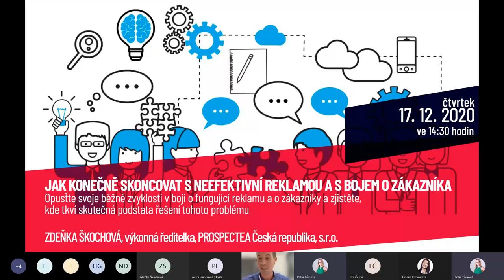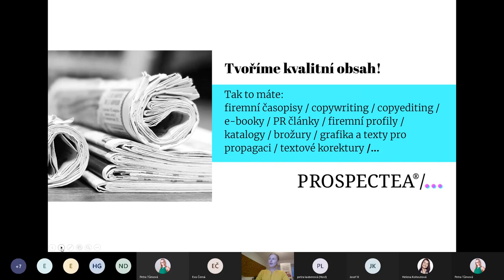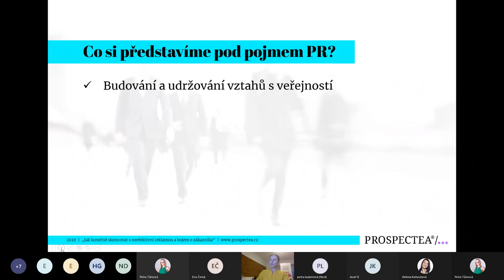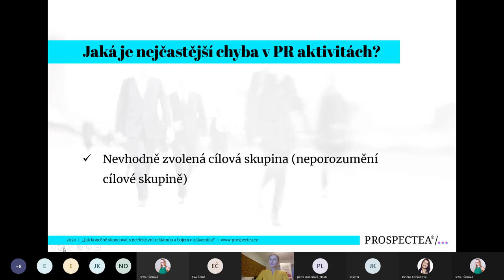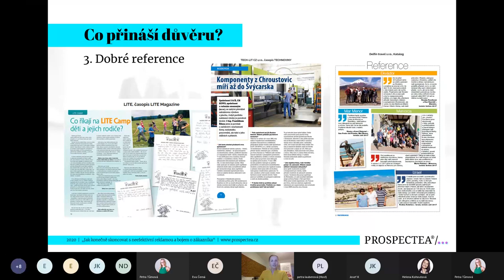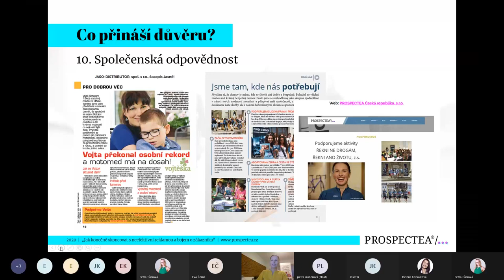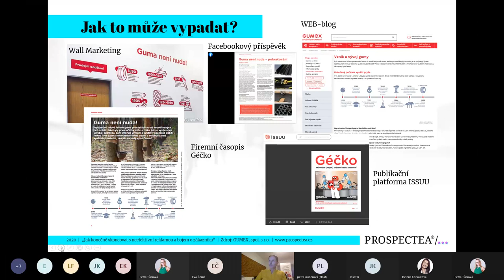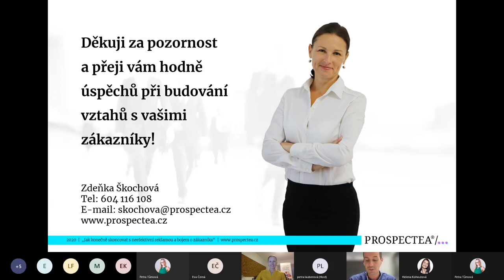Podnikatelská platforma Helas & Helena Kohoutová_ Zdeňka Škochová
Online webinář „JAK KONEČNĚ SKONCOVAT S NEEFEKTIVNÍ REKLAMOU A BOJEM O ZÁKAZNÍKA.“ Opusťte svoje běžné zvyklosti v boji o fungující reklamu a zákazníky. Zjistěte, v čem tkví skutečná podstata řešení tohoto problému.
Webinářem Vás provedla Zdeňka Škochová, výkonná ředitelka, PROSPECTEA Česká republika, s.r.o. - 10 let na trhu, přes 200 vydaných firemních publikací a PR článků, spokojenost klientů 94,6 %, ocenění v celorepublikové soutěži firemních médií
Proč byste si neměli nechat ujít náš webinář? Pochopíte základní souvislosti mezi PR, marketingem, obchodem a odhalíte podstatu nefungující reklamy. Získáte informace, jak způsobit, aby Vás Vaši potenciální zákazníci vnímali jako správného partnera v silné konkurenci. Zjistíte, jaká je nejčastější chyba při budování vztahů se zákazníky. Dozvíte se, jak urychlit proces přeměny potenciálního zákazníka ve stávajícího. Dostanete 10 tipů, jak se stát důvěryhodným partnerem a více prodávat.